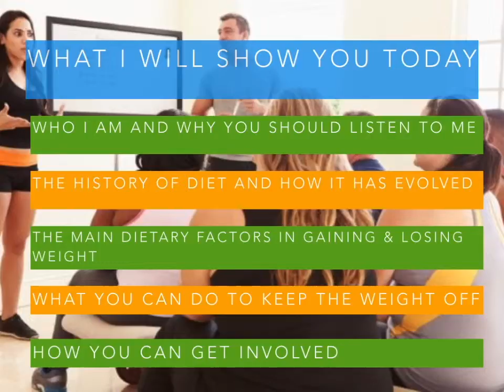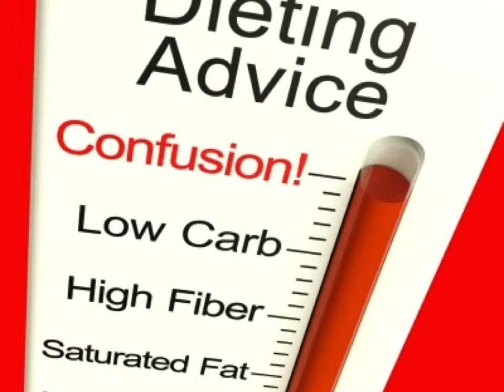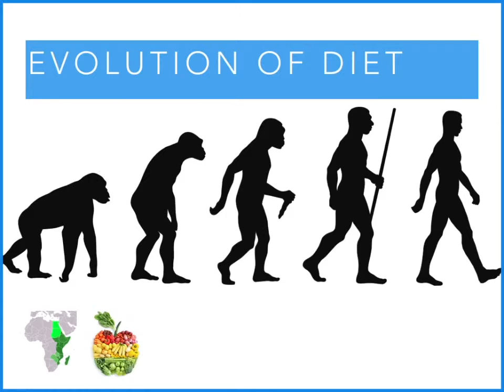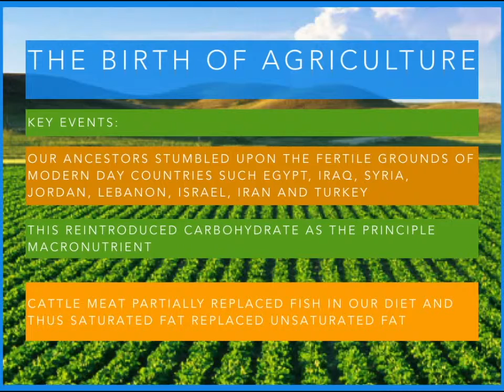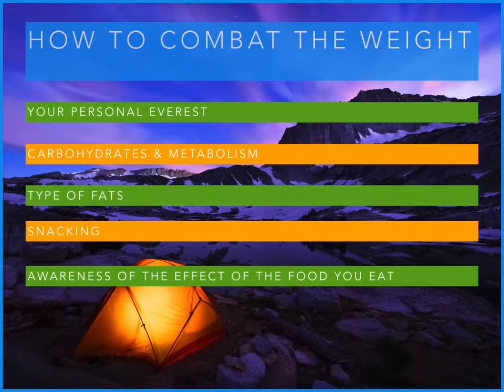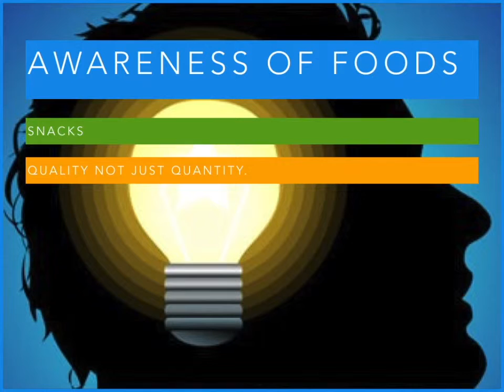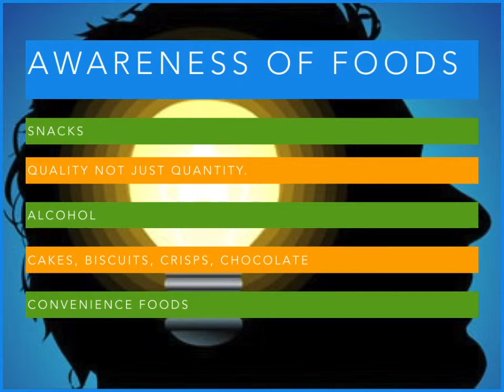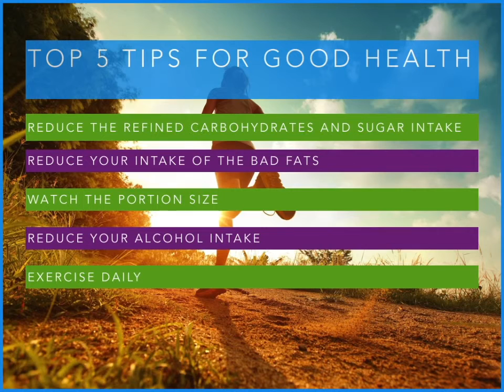Eating for fat loss talk completed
This video is about Eating for fat loss talk completed